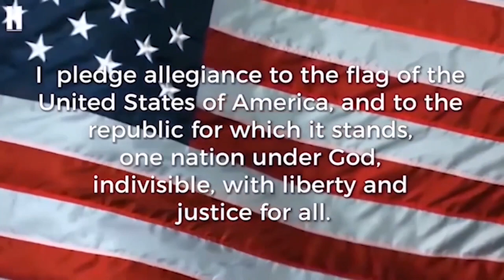March 18, 2024